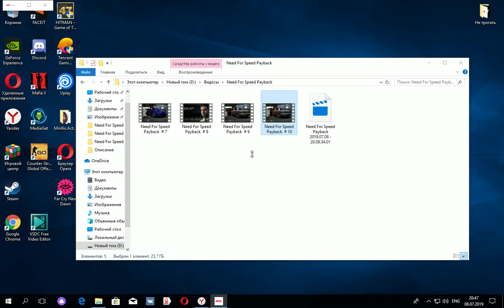Need For Speed Payback # 11